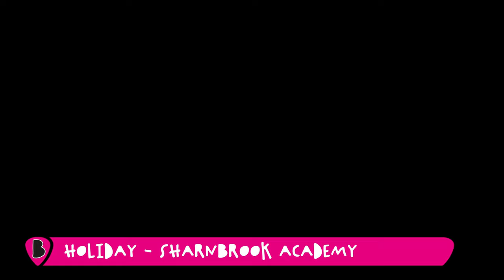Bedfordshire Battle of the Bands 2022 Broadcast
This is the annual Bedfordshire Battle of the Bands in association with Music for Bedford and Inspiring Music. This year, we have recorded the event and are broadcasting online so that as many people as possible can see the talented students from across Bedfordshire.

We hope that you enjoy the performances.